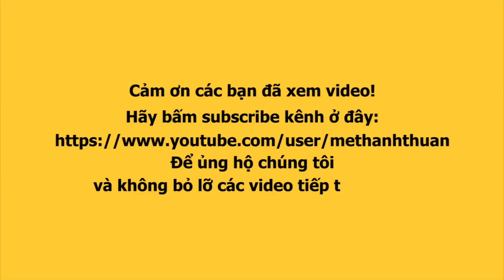Thí sinh KHÁNH AN vui mừng khi LỘ LỘ nhận thử việc ở Đoàn Lô Tô Tân Thời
ĐOÀN LÔ TÔ Tân Thời đã nhận bé Khánh An, thí sinh dự thi Miss Lô Tô, về làm thử việc. Khánh An nói rất vui khi được lên Sài Gòn làm việc tại đoàn.